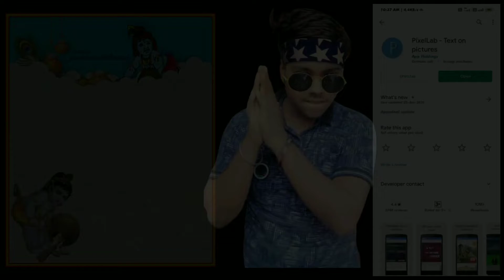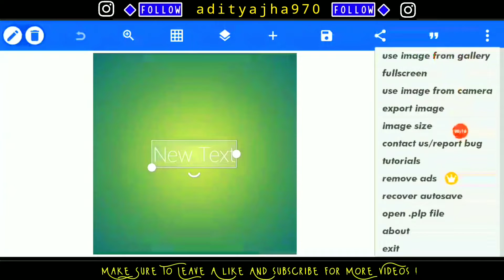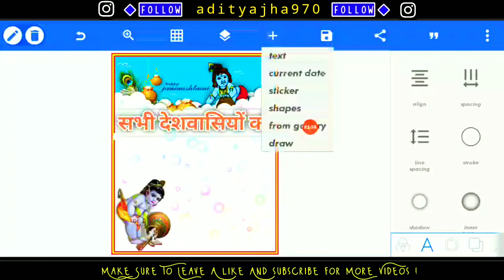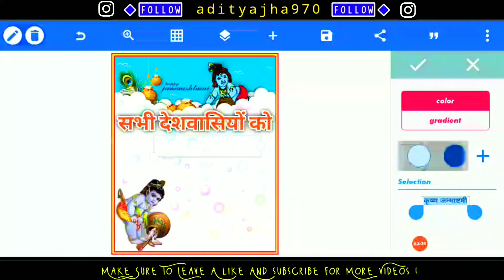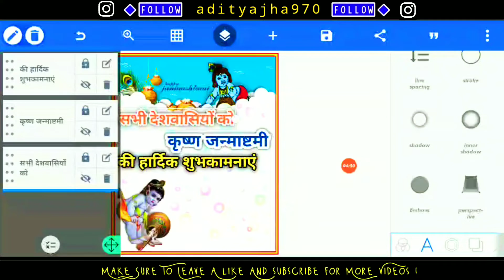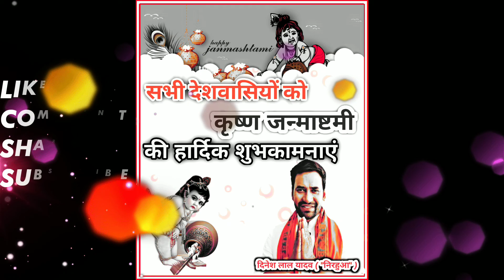श्री कृष्ण जन्माष्टमी पोस्टर कैसे बनाये || shri krishna janmashtami poster ,banner kaise banaye 2020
Hey ! 🙏🏻नमस्कार मित्रों🙏🏻

आज की इस वीडियो में मैंने आपको shree janmashtami शुभकामनाएं पोस्टर कैसे बनाये इसके बारे में बताया है,

So, अगर वीडियो पसन्द आये तो

App Name - Pixel Lab ( Available on Play Store )

                 Suggestions Keyword

mobile se krishna janmashtmi ka poster banaye krishna janmashtmi poster designing full Tutorial krishna janmashtmi ka poster kaise design kare krishna janmashtmi poster kaise design kare poster designing full tutorial video
poster kaise design kare, poster kaise banaye
mobile se poster kaise banaye
krishna pooja ka poster kaise banaye
krishna puja ka poster kaise banaye mobile se